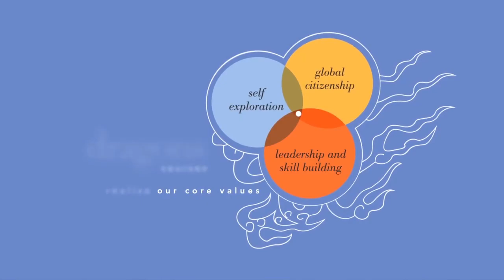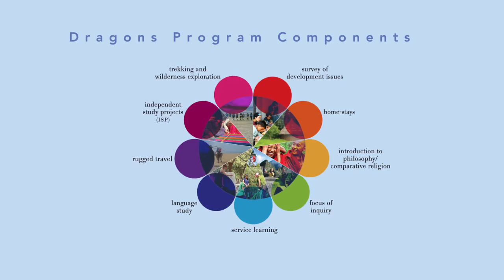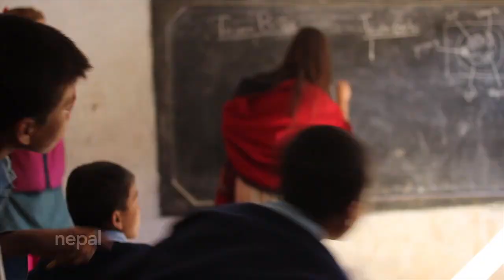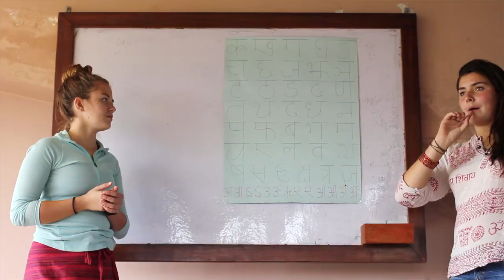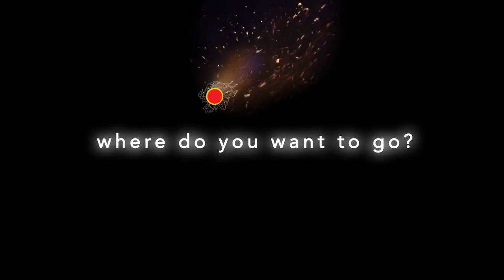Going "Where There Be Dragons" | Where There Be Dragons Student Travel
“Going Where There Be Dragons” is a collaborative video project featuring the work of Dragons' students, educators, and partner communities worldwide. It was filmed in 15 countries on 4 continents by more than 100 contributors. Each of our courses is a unique travel adventure built on a carefully considered set of Program Components. For a comprehensive look at Dragons Program Components and what makes us different, watch and enjoy!

This video draws from Dragons’ Summer, Semester, Gap-Year, College Accredited, and Custom programs worldwide. Dragons students and instructors recorded all of the images, words, and music in the field, with help and inspiration from local communities. Our relationship with local communities is an integral component of the Dragons experience, as families share their homes, temples, villages, music, and wisdom with our students, and through them, with the world.

To learn more about how you, or someone you know, can have an experience like this, visit wheretherebedragons.com.

Mateo Hinojosa
(Latin America Instructor)

MUSIC arrangement, production, keyboards and co-mixing:
Art Vandelay (James Whalen)
(Andes and Amazon 2010 Student)

IMAGES (in order of appearance) recorded by
Mateo Hinojosa - Republic of California, Bolivia, India, Tibet, China, Nepal, Peru
Caleb Brooks - Cambodia, Laos, China
Aaron Slosberg - Indonesia
Stew Motta - Burma, China, India
Juan Salvador Galich - Guatemala
Kara Wong - Burma
Amrit Ale - Nepal
McKay Barrow - Silk Road, China
Allanna Hearn - Morocco
Jamie Persons - Rwanda
Ariana DeToro-Forlenza - Rwanda
Sarah Hay - Jordan
Nate Marcus - Jordan
Adrian Tasistro Hart - Senegal
Japhy Dhungana - Nepal
William Foster-Hallet - Tibet
Annelies Hamerlinck - Peru
Jesse Millett - Cambodia

INTERVIEWS
Sami Burke – SE Asia Mekong semester student
Emily Braucher – Africa instructor, staff
Adrian Smith – Himalayas instructor
Babacar Mbaye – Senegal instructor
Cody Barnes – SE Asia Mekong semester student
Chloë Larkin – China south of the Clouds semester student
Tim Hare – Latin America instructor
Josh Morris – Thailand instructor
Chris Yager – Founder and Director
Yun-Yun Li – China Princeton bridge year student

SONGS:
“RUGGED TRAVEL”
Vocals and instrumentation of traditional folk song - Kutumba (Nepal)
Drums - Villagers of Cyenkwanzi (Rwanda)
Bells - muleteers (China)

“HOME-STAYS”
Guitar - Charles Nunziato (student, Himalayan Studies Fall 2012)
Rhodes keyboard - Art Vandelay
Bass drum - Alap (Nepal)
Clapping - village of Ban Xieng Man (Laos)

“DEVELOPMENT STUDIES”
Guitar - Ian Tatum (US)
 Sitar and Tabla  - Ravindra Goswami, Ram Chandra Pandit, Narendra Mishra, Kishore Mishra (India)
Violin - Swami Chandresh (Nepal)
Water drum - the Baka people (Cameroon)

“SERVICE LEARNING”
Andean Quena Flute - Luis "Tintín" Vásquez (Bolivia)
Drums and melody - Kutumba, “Utpatti” and “Pariwartan” (Nepal)
Drums - Drishthi Bheda dance troupe (India)

“TREKKING AND WILDERNESS EXPLORATION”
Mandolin - Ian Tatum (US)
Vocals, clapping - India Fall 2012 students and Matthew Collaciello Williams
Water jug - Art Vandelay

“INDEPENDENT STUDY”
Drums - Senegal Princeton Bridge Year students, Mamoudou Ndiaye
Rhodes keyboards - Art Vandelay
Bai stringed instrument - Bai festival at Shibaoshan (China)
Diamond Plate and Om Pendant - Varanasi Jeweler (India)
Drums - Drum troop in Butare (Rwanda)

“LANGUAGE STUDY”
Charango - David Garcia Montenegro (Bolivia)

“RELIGION AND PHILOSOPHY”
Vocals - Eva Horner (student, India Fall 2012)
Drums - devotees at the MahaBodhi temple (India)
Bells - Puja on the Ganges, Varanasi (India)

STUDENTS and INSTRUCTORS appearing:

BOLIVIA
Henry Casserly
Jamie Whalen
Kevin Collis
Luis Pedro Hurtarte
Sarah Paragamian
Jane Dowd

CAMBODIA
Jack Betz
Catherine Von Holt
Mara Pho

CHINA
Eliza Browning
Alexis Cheney
Evan Gastman
Jihelah Greenwald
William Hallett
Chloe Larkin
Eli Rosenthal
Talia Brooks-Salzman
Rachel Chen
Justin Kierskey
Sara Galvin
Stew Motta

INDIA
Matthew Collaciello-Williams
Elizabeth Johnson
Eva Horner
Lucky Jackson
Cecelia Jeffrey
Eleanor Tremayne
Elizabeth Teach
Thomas Denenberg
Sean Fentress
Julia Reichard

INDONESIA
Scout Vernon
Naya Herman
Lauren Harper
Eliza Culhane
Emily Armstrong

LAOS
Cody Barnes
Sampor Burke
Henry Copeland
Sola Farquhar
Thacher Hoch
Lindsey Kelley
Benjamin Pratt
Allyson Quigley
Oliver Rock
Caleb Brooks
Sarah Galvin
Jesse Millett

NEPAL
Amrit Ale
Germaine Bartlett-Graff

RWANDA
Jamie Persons
Emmanuel Dukundane
Ariana DeToro-Forlenza
Isabel Castellanos
Bermeley Ferreras
Finn Freymann
Oumourumana Jalloh
Gerardo Jauregui
Calum McGuckin
Dilsy Mendez
Alice Woods

SENEGAL
Abigail Gellman
Stanley Mathabane
Jeremy Rotblat